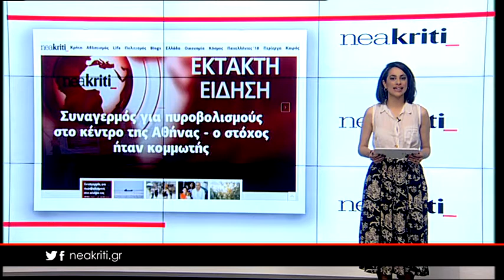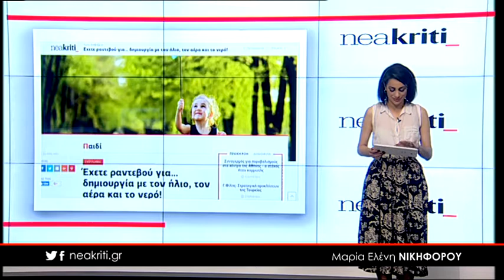Ειδήσεις σε 1 λεπτό από το neakriti.gr 04 05 18 2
-Αυτά τα έγγραφα χρειάζεστε για αιτήσεις σε παιδικούς και βρεφονηπιακούς

-Σε ποιες περιοχές της Κρήτης δεν έπεσε ούτε μία σταγόνα βροχής τον Απρίλιο;

-Έχετε ραντεβού για… δημιουργία με τον ήλιο, τον αέρα και το νερό!